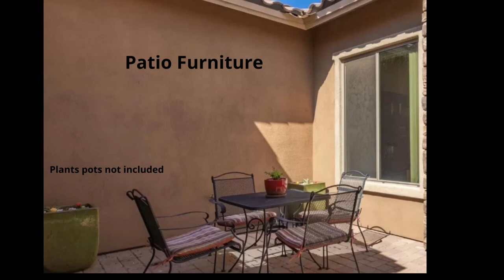ESTATE SALE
Great Estate Sale at Cave Creek, Arizona